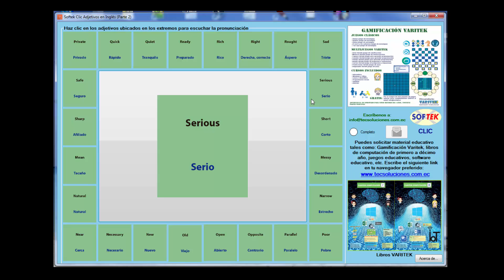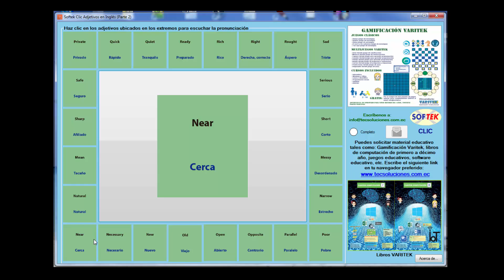Adjetivos en Inglés Parte 2